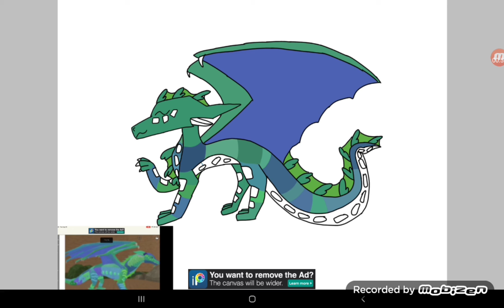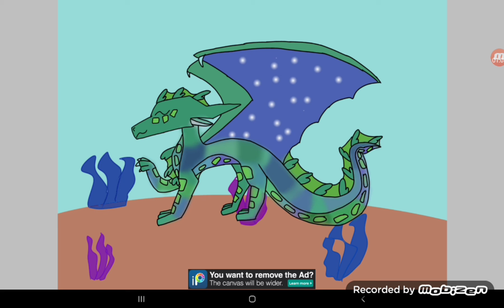Happy late b-day coral!!! read description!